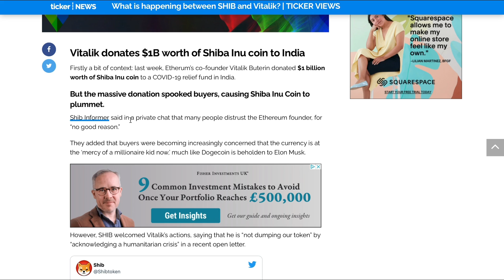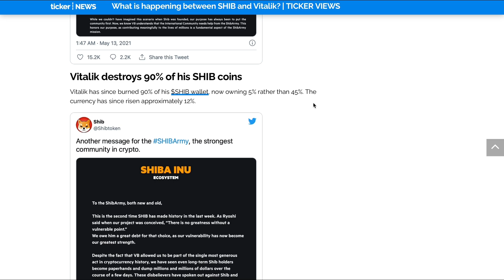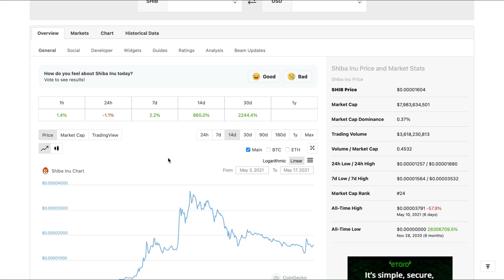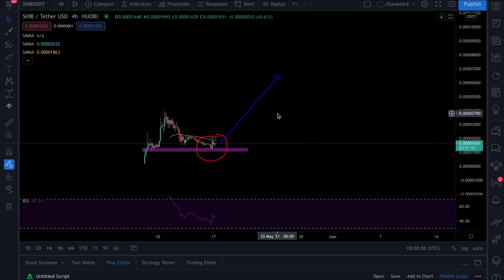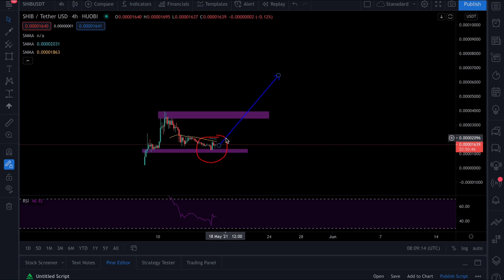SHIBA INU ABOUT TO EXPLODE!- HERE’S WHY (PRICE PREDICTION)